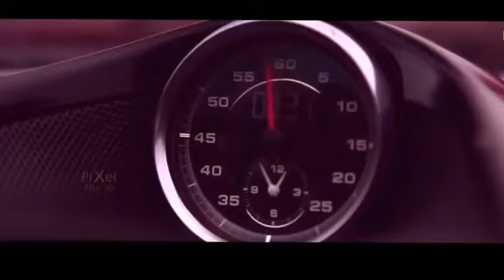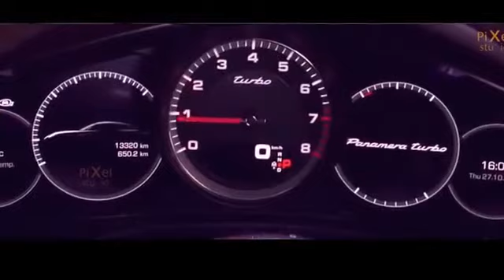Super singh new song Diljit's feat Micky singh 2017 new song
Latest punjabi Hit by One and Only Mr. Singh Diljit Doshanj